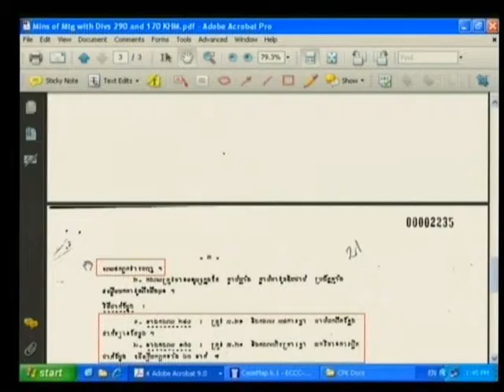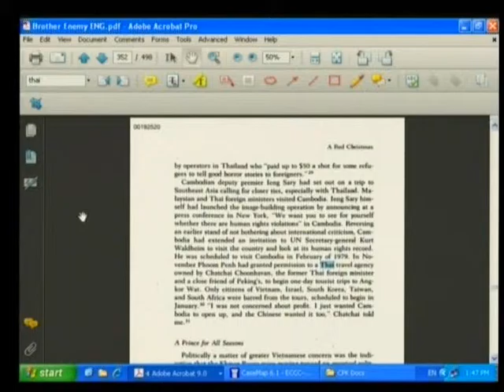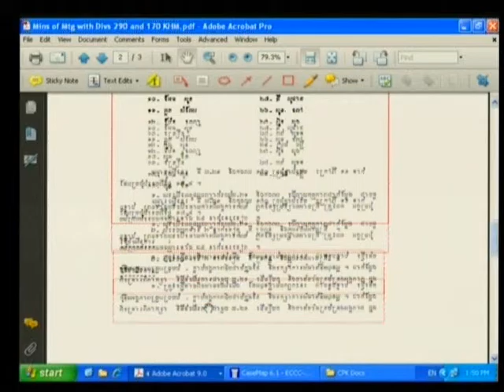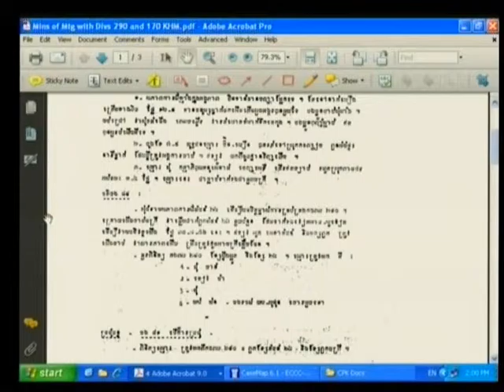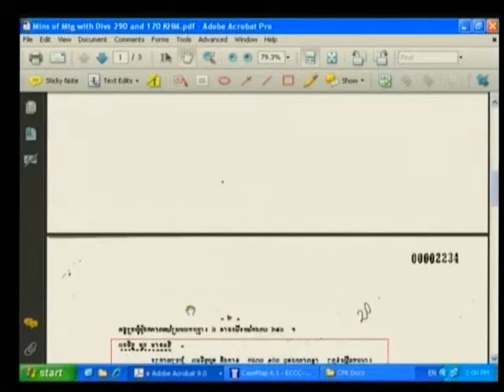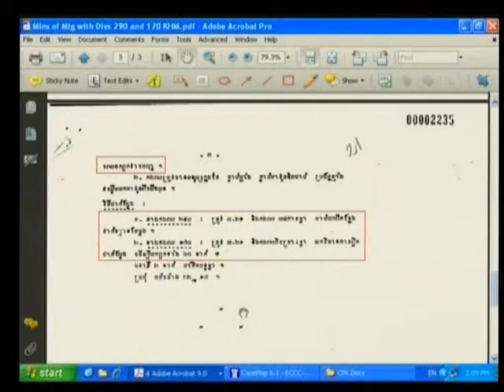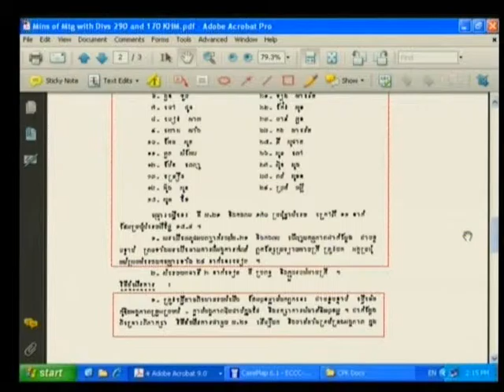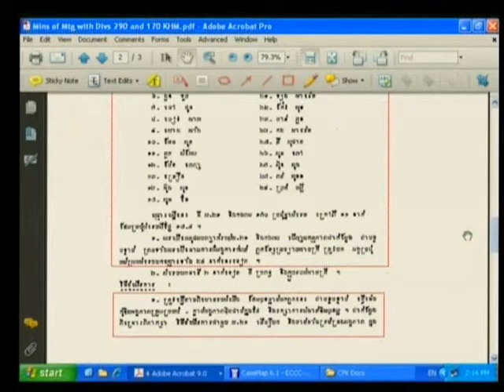Session 3 - 26 May 2009 - Case 001 - En/Fr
Questioning of expert Nayan Chanda on the issue of armed conflict